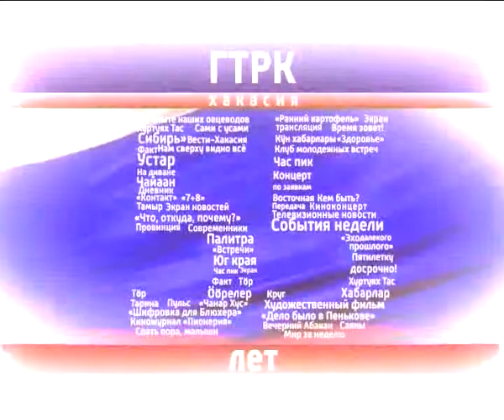Узнай себя. Опера